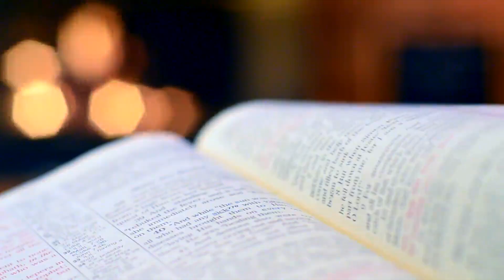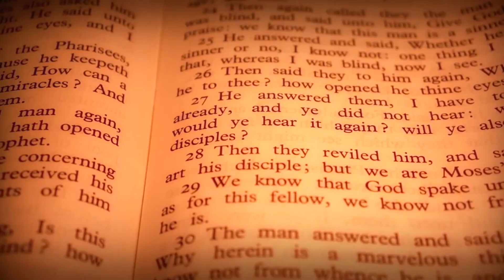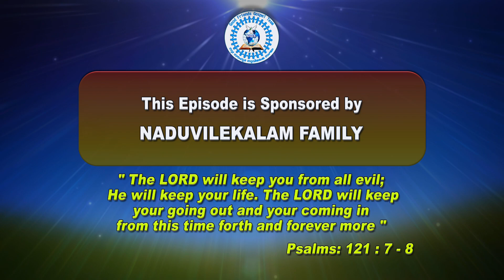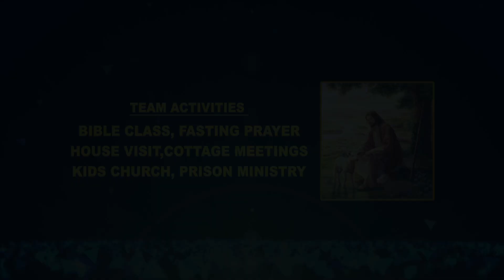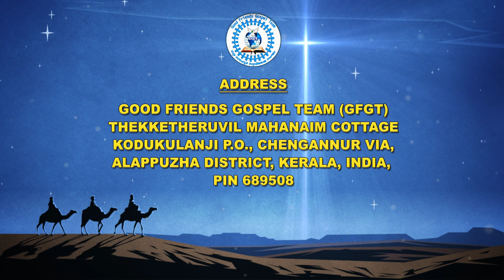NALLA IDAYAN │ Bro. SANTHOSH KODUKULANJI │ MISS. ACSAH ANU AUGUSTINE │The Good Shepherd│EPI -169